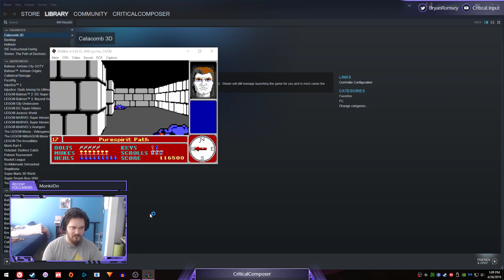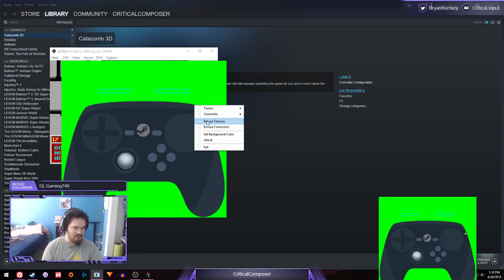Catacomb 3-D (id, 1991) [Part 2 - Finished]